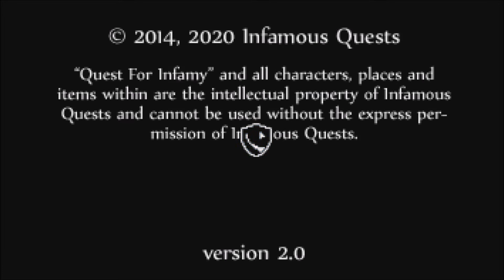Quest For Infamy - Nintendo Switch Gameplay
walkthrough coming soon !
Quest For Infamy is a classic point and click adventure game, in which you assume the identity of 'Mister Roehm' a man trying to start over after running away from a shady past. Welcome to the little town of Volksville only to discover there is so much more going on in the valley than meets the eye! Come along and take a walk on the wild side with Roehm and discover just how infamous you might be.

Featuring three different character classes, why not take on the sly and cunning path of the Rogue, or behold the wonder and limitless power of the Sorcerer.
Or maybe you'd prefer the brute strength and brawn of the Brigand. Each class takes you on a different course throughout your quest making it ever so unique.

Features:

Classic fantasy RPG packed with adventure, puzzles, combat, and spellcasting
Play as one of three anti-heroes with unique quests: Brigand, Rogue, or Sorcerer
Lie, cheat, and steal your way through tales of charming villainy with multiple endings
Use swords, spells, or wits to blaze a path to victory: Styles vary with every play
Hand-drawn world seamlessly blends role-playing and adventure
Over 50 NPCs and 200 rooms to explore and interact with
Customize your own spells, skills, and adventures
thanks to ratalaika games for the support of my small dying channel after all these years